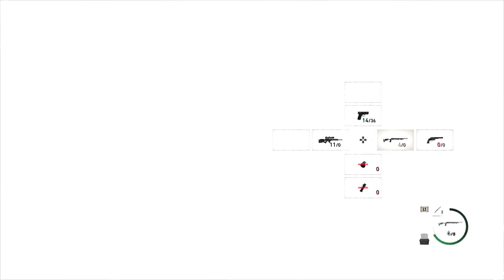Verdugo verdone!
This took all of the nitrogen showers, all my magnum ammo, most of my shotgun ammo, and a lot of squealing*, but it's done!

*Squealing may have been mine or verdugo's, it was tough to tell in the heat of battle.😉